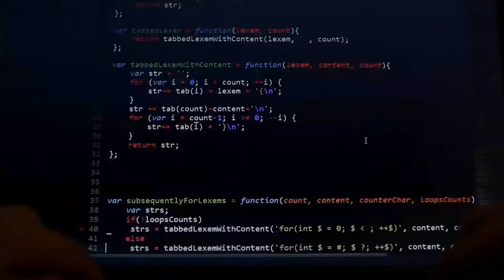Custom Software Development Company Dallas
Custom software development company Dallas offer a free estimate to you

Hire custom software development company Dallas is an excellent solution for program integration. Businesses in need of numerous software programs can enjoy the benefits of operating on one custom software application designed to integrate multiple processes.

Address : 4330 N Central Expy #250, Dallas, TX 75206, United States